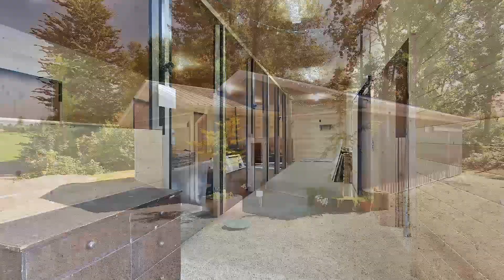4612 Bradner Rd,Abbotsford - Real Estate Virtual Tour - Brenda Evans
A Bradner Beauty! This spectacular farmhouse inspiration is another creative Masterpiece carrying the distinct signature of SuCasa Design! This home has undergone an extensive transformation w/focused attention to character, detail & quality workmanship. Enjoy your wrap-around deck & watch your kids play in the spacious yard. Your new home features 5 bdrms/3 bath - including master on the main. The kitchen is a perfect place for entertaining w/lg island & pantry with access to covered outdoor space for BBQs & fire pit. This cozy warm home is perfect for gatherings. Enjoy this private 5.17 acre property w/complete privacy, farmable 4 acre field & a beautiful shiplap barn ready for your ideas. A must see...the perfect Home Sweet Home.

Bedrooms: 5
Bathrooms: 3
SqFt: 3589